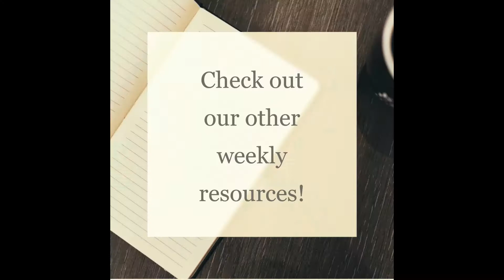Learning Spanish - How to use our Spanish resources?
Hello all and welcome to The Language Movement, a space where we create original and new weekly spanish resources for you to learn Spanish as an indepedent student or even to teach it as well!

We offer learning guides for everything we make such as our Lenguaje de la Vida Podcast and our Spanish Vocab Vlog!

But with so many resources available it's hard to know where to start or how to use them. So watch this video so you feel a little more comfortable of where to go and what steps to take next!

Happy learning,

Andreina